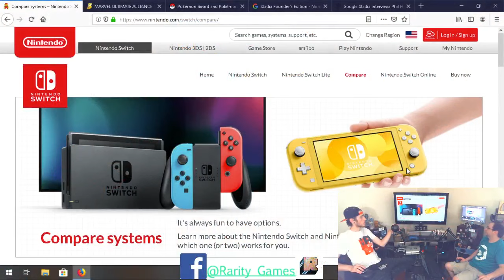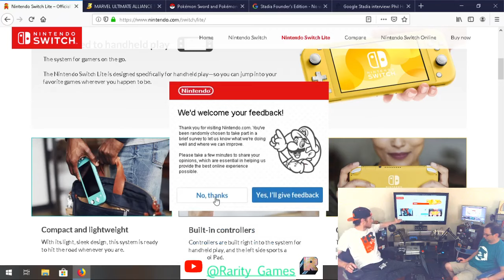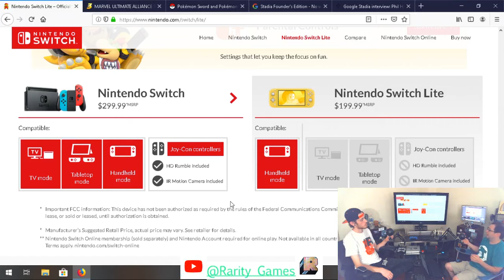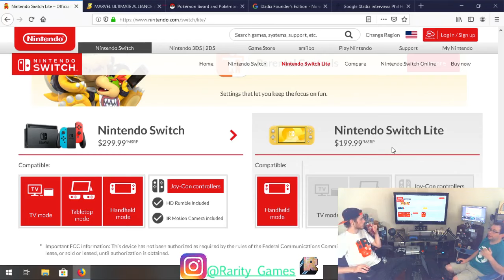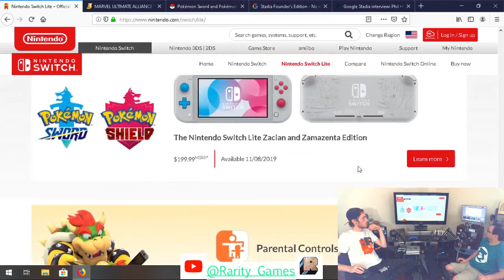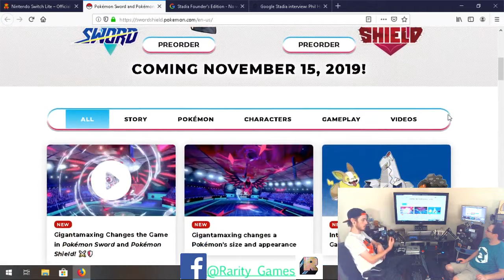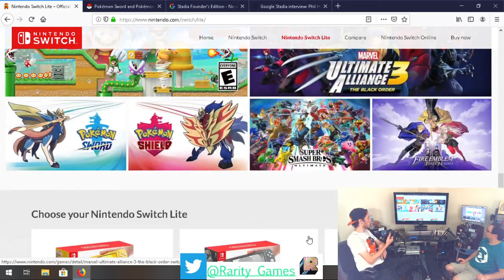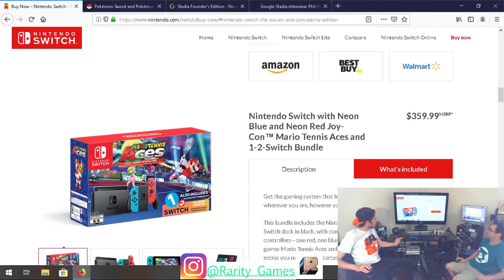Switch Lite Vs. Stadia | Is Google Going To Be Nintendo's Biggest Competition? | Rarity Games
On this Episode of Rarity Games Show, we take a look at the newly announced Nintendo Switch Lite, and ask an odd but important question for the newest trends in Gaming. Is Google Stadia going to step on the toes of The Nintendo Switch's success?